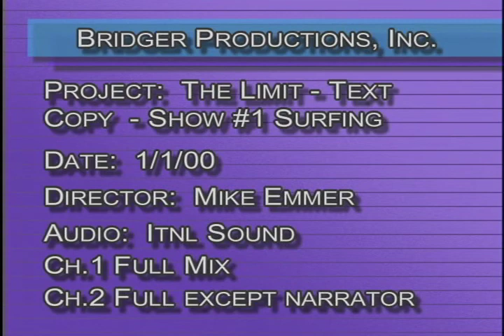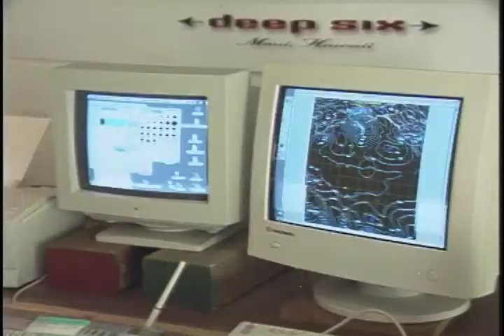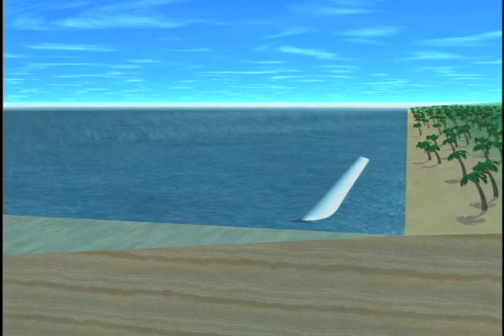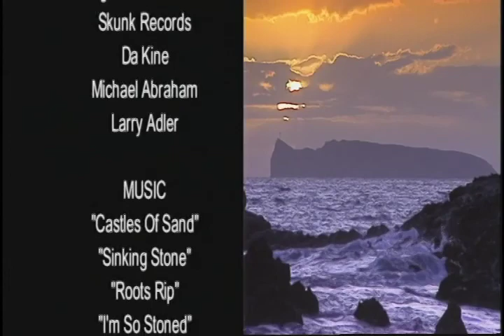The Limit.mp4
This surfing, big wave surfing, windsurfing, kite surfing, skateboarding program shows how atheletes push their personal limits of their athleticism in these sports